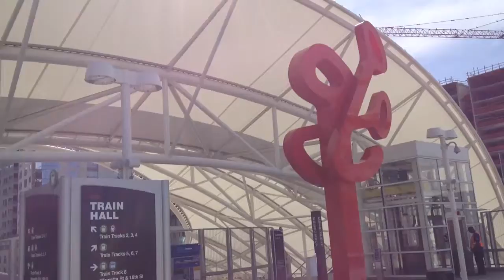RTD A-Line at Denver Union Station (DEN)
An RTD A-Line train pulls into track 1 of Denver Union Station on a beautiful June 2nd afternoon. Note the Iowa Pacific train resting on track 5 to the left.